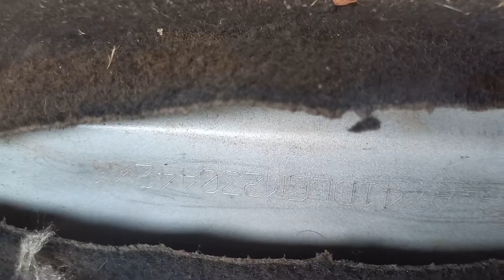2016 Hyundai Xcent CRDISX Madurai